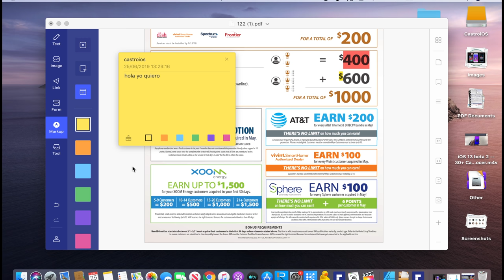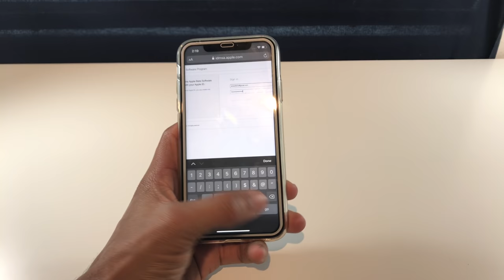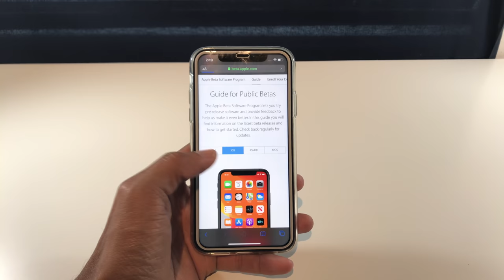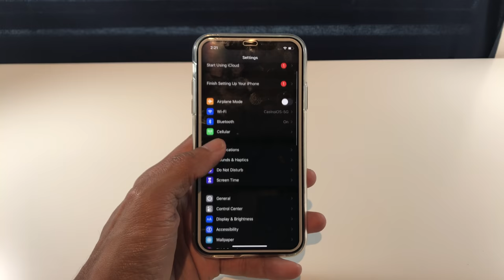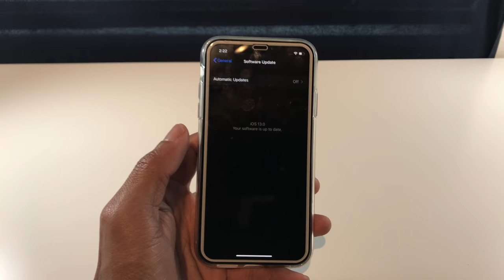iOS 13 Beta Publica, Como Instarla, Debo Instalarl ?